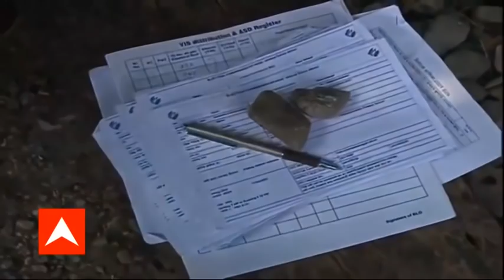WB Election 2021: ডাবগ্রামের ঠাকুরনগরে বিজেপির বিরুদ্ধে বুথের কাছে ভোটার স্লিপ বিলি করার অভিযোগ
ডাবগ্রামের ঠাকুরনগরে ৫০ মিটারের মধ্যে ভোটার স্লিপ বিলি করার অভিযোগ বিজেপির বিরুদ্ধে। ঘটনাস্থলে তৃণমূল প্রার্থী গৌতম দেব।